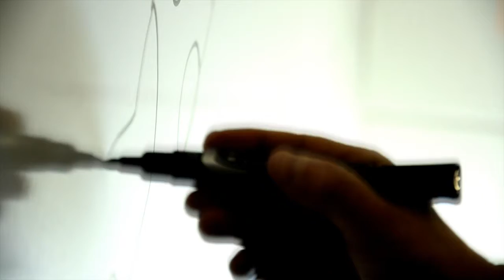Florida Perinatal Quality Collaborative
The mission of the Florida Perinatal Quality Collaborative (FPQC) at The Lawton and Rhea Chiles Center for Healthy Mothers and Babies is to improve Florida's maternal and infant health outcomes through assuring quality perinatal care for all of Florida's women and infants. We seek to collaborate with all Florida perinatal health care stakeholders using data-driven, value-added quality improvement processes in projects aimed at improving maternal and infant health.